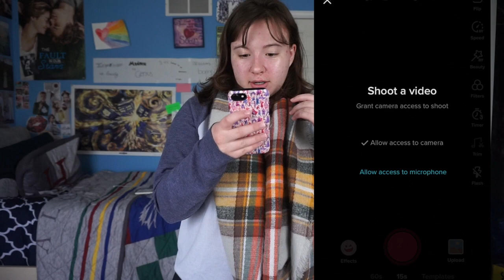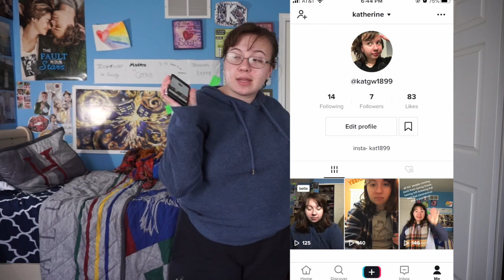youtube versus tik tok - an experiment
this video was so fun to make lol perfect pandemic entertainment. wash your hands everyone

✍️ once and forever
✍️ history makers : women of the 21st century